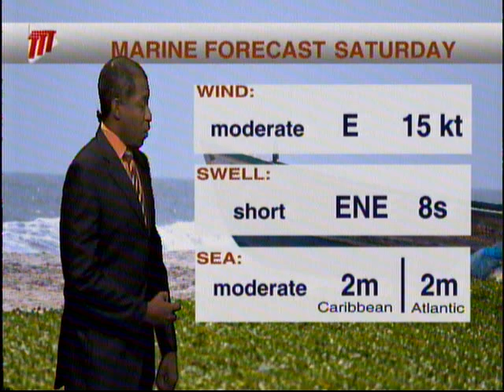Weather Outlook - Friday November 13th 2020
TTT Meteorologist Ean Wallace has the latest tracks and forecasts on the 30th named storm of the 2020 Atlantic Hurricane Season.